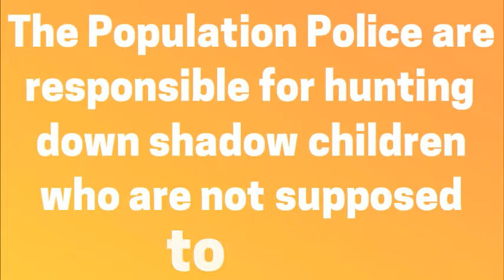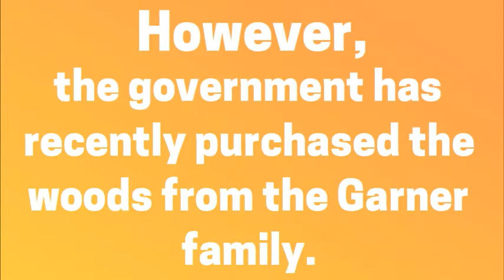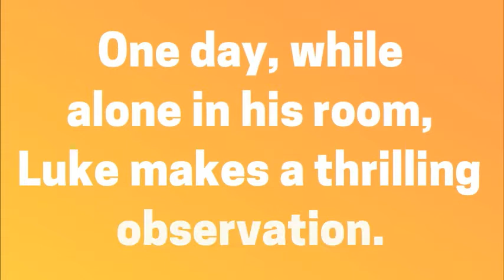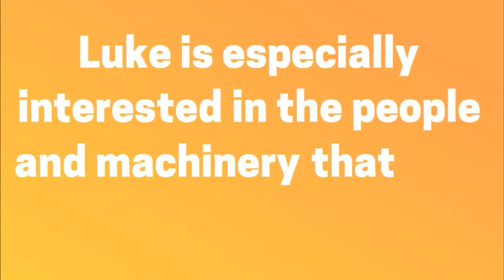Among the Hidden Ch 1 - 3